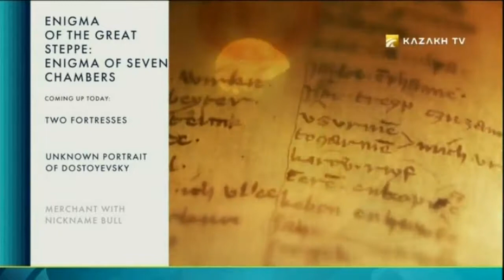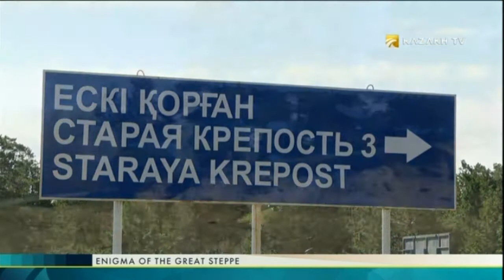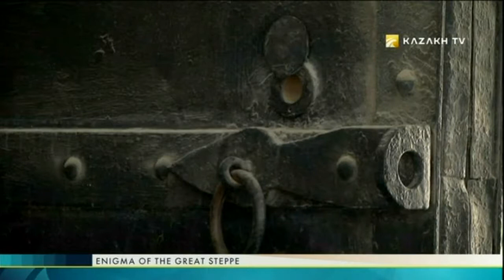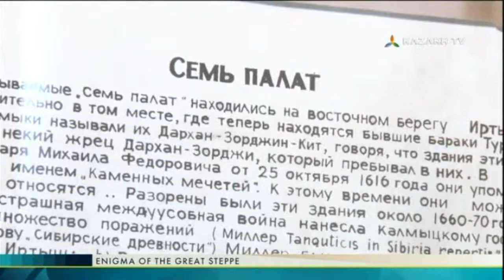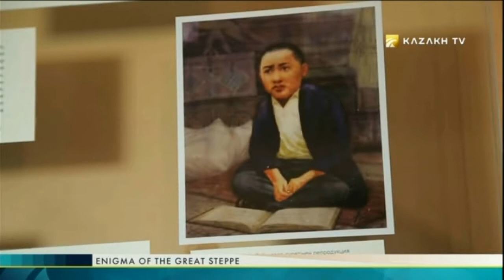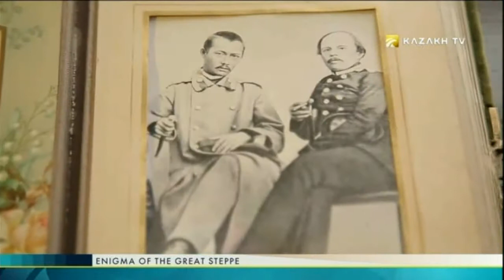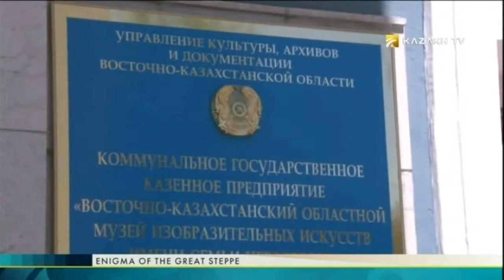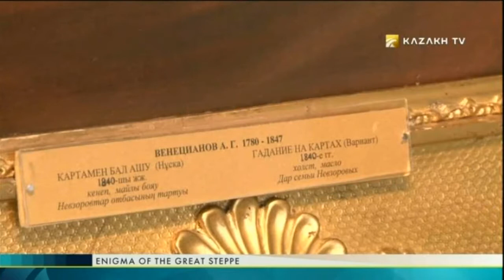Enigma of the Great Steppe №8 (17.06.2017) - Kazakh TV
Today in the program:

Two fortresses;
Unknown portrait of Dostoyevsky;
Merchant with nickname Bull.